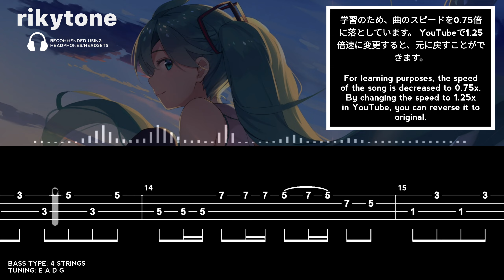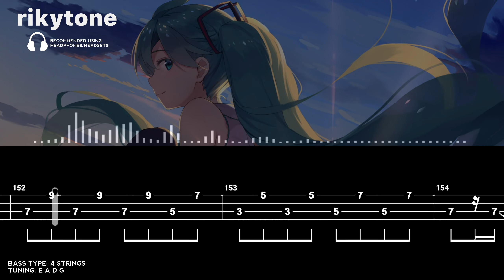【BASS TAB】HATSUNE MIKU (初音ミク) - SENBONZAKURA (千本桜)『SPEED 80%』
購読ボタンを押して応援してください

Original song by: HATSUNE MIKU
Song title: SENBONZAKURA
Bass Type: 4 Strings
Tuning: E A D G

注意事項 学習のため、曲のスピードを0.75倍速に落としています。 YouTubeで1.25倍速に変更すると、元に戻すことができます。

あなたの寄付は、このチャンネルを発展させるために大きな意味があります。

ご訪問ありがとうございました